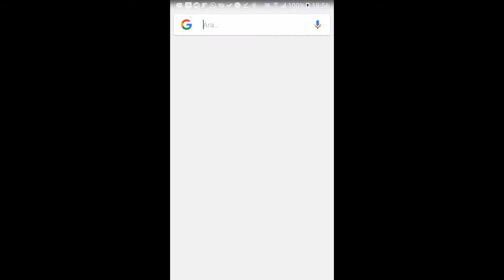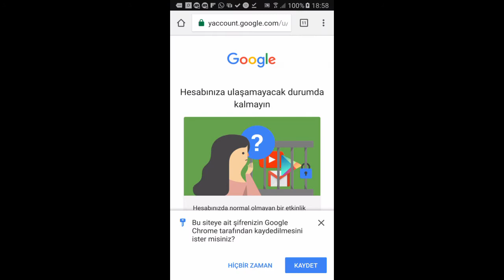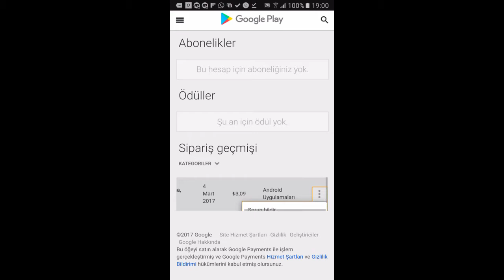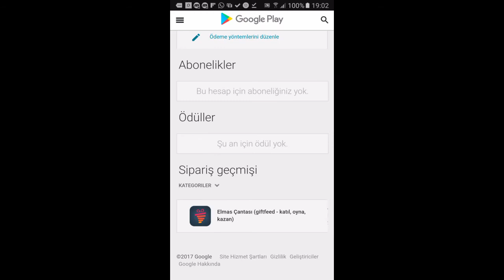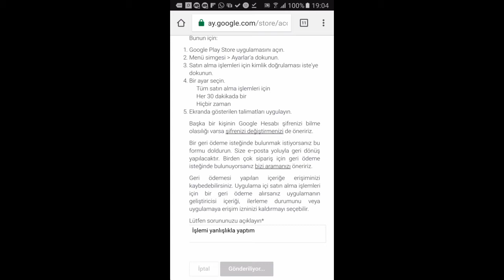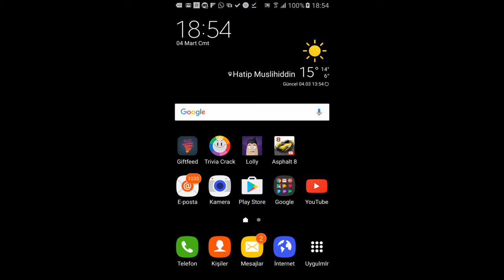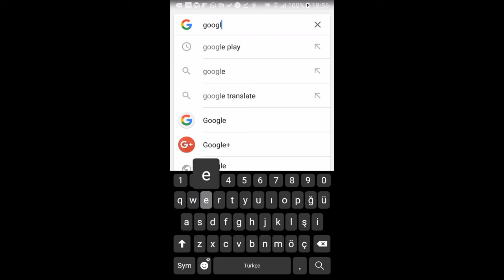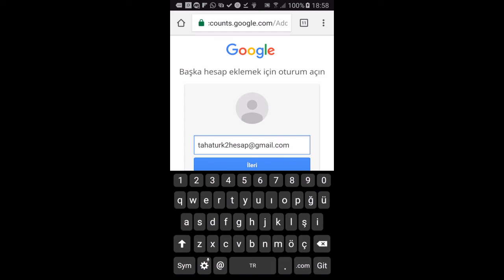Google Play İade Ve Geri Yükleme Nasıl çalışır?